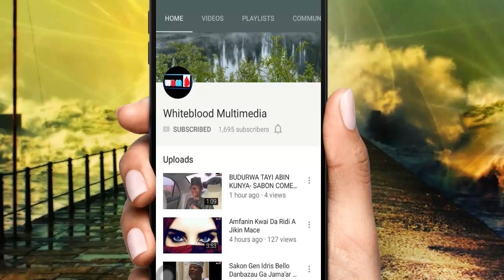Dacewa Part 2 Labarin cin amanar kauna hadi da sadaukarwa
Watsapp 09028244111